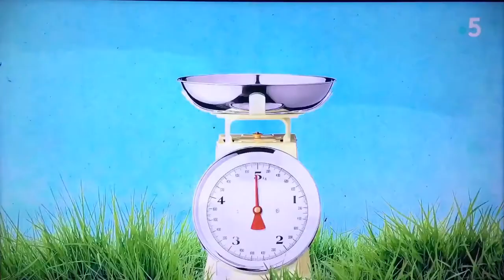France - TV création - TV 5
Les fromages de chèvre ...